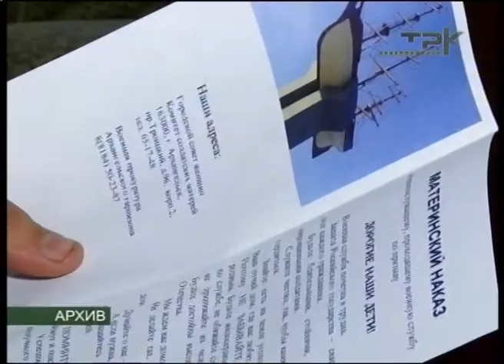ВОЕННАЯ ПРОКУРАТУРА ВОЗБУДИЛА ДЕЛО